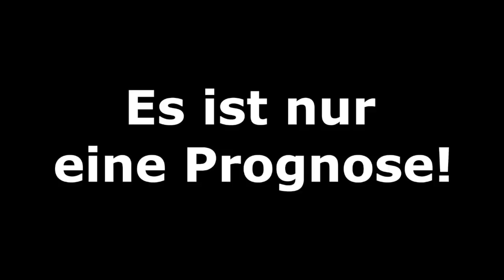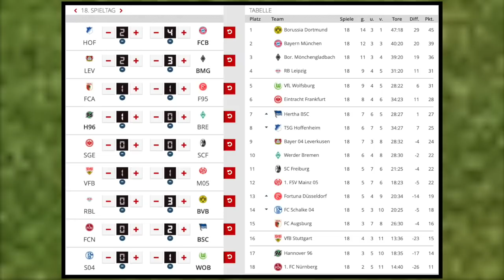18.Spieltag - Alle Highlights und Tore - Bundesliga Prognose I FIFA 19 I 2018/19 Deutsch (HD)